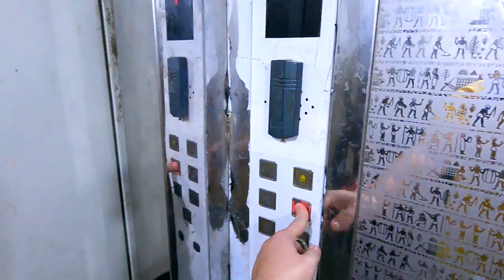Как устроен египетский лифт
Показываю египетский лифт, жутко небезопасный по сравнению с российскими.